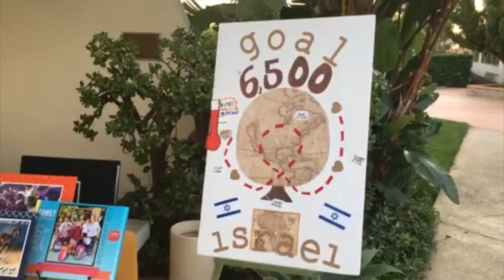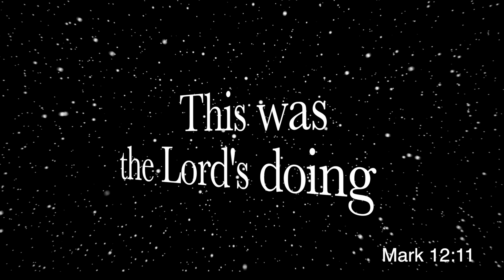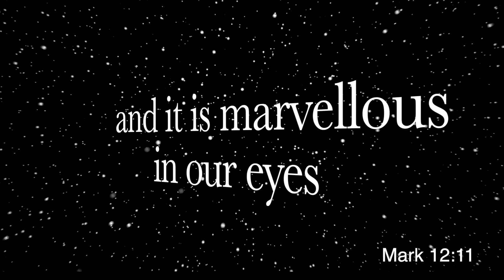2018 Pastor Appreciation "Crown of Glory"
Theme "Crown of Glory. "Pastor Appreciation Day at Word Aflame Ministries in honor of  Pastor J.M. Garcia and First Lady Marie Garcia.